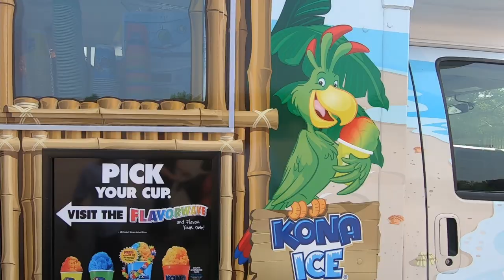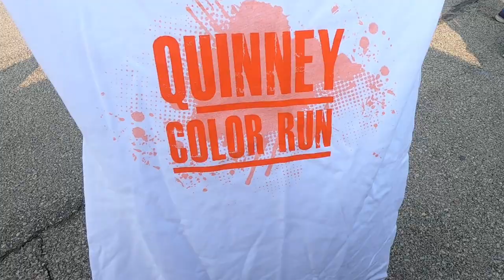We did the Quinney Elementary Color Run!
Tip us if you think our content is awesome!

Want to send us fan mail or awesome gifts?

The Russell Family
1901 Crooks Ave Suite D

The Gear we use in our vlogs!
Sony 17iii
28-70mm FE lens
85mm FE lens
70-200mm FE lens

Sony a5100
Sony ax53 Camcorder
Gopro Hero7 Black
Gopro Shorty Tripod
Gopro wrist strap
DJI Mavic Air
DJI Mavic ND Filters

Cheap but great gopro batteries
Awesomely cheap a5100 batteries
Sony a7iii batteries